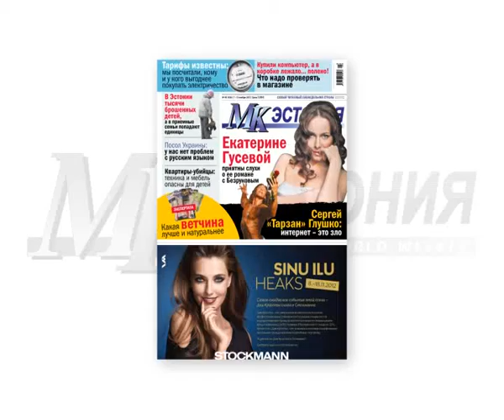Анонс "МК-Эстонии" от 7 ноября 2012 года